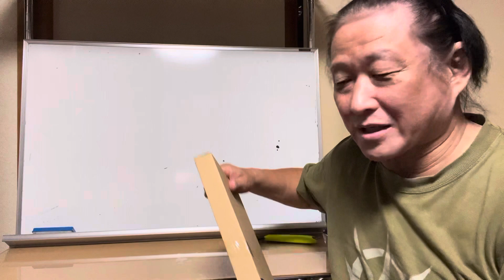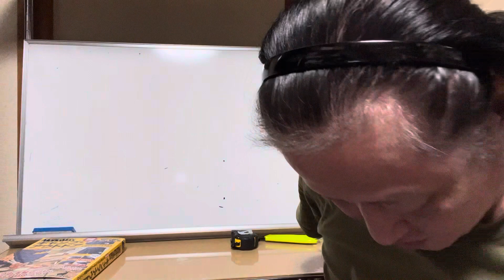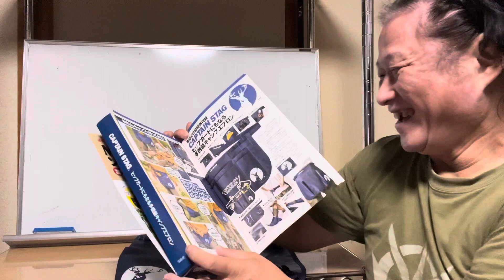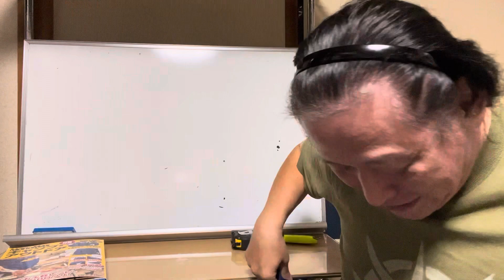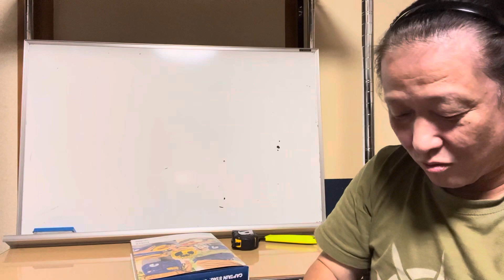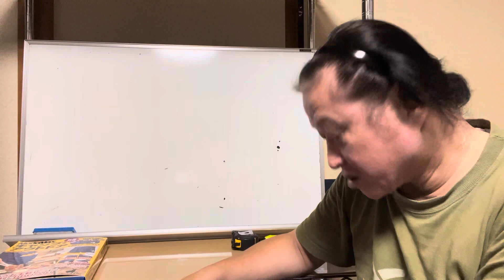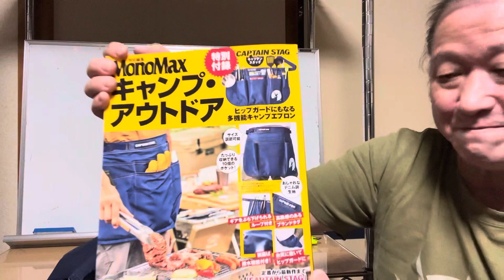【付録付き雑誌】特別編集MonoMaxキャンプ・アウトドア【特別付録】～CAPTAIN STAG～多機能キャンプエプロン～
付録付き雑誌 特別編集MonoMax キャンプ・アウトドア＃特別付録＃CAPTAIN STAG＃ヒップガードにもなる多機能キャンプエプロン